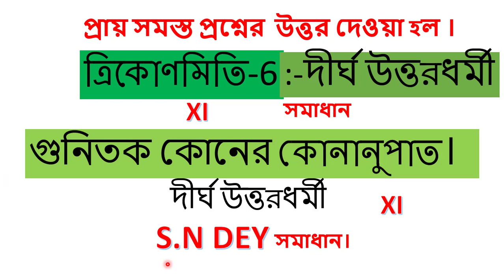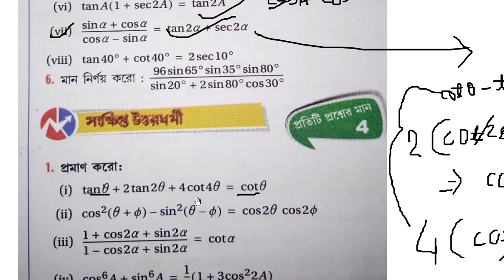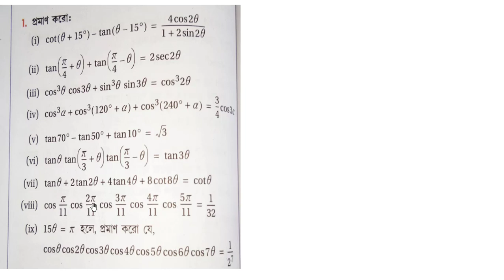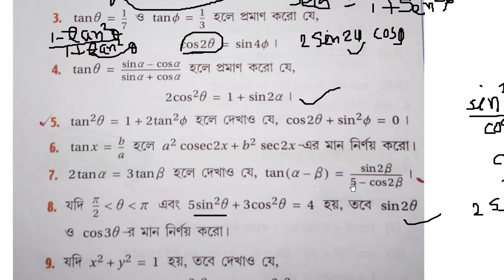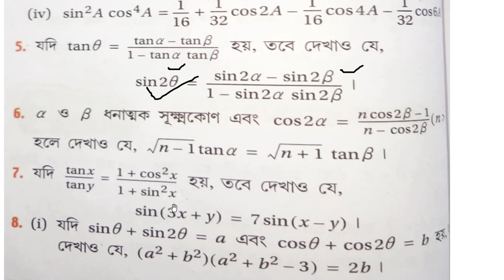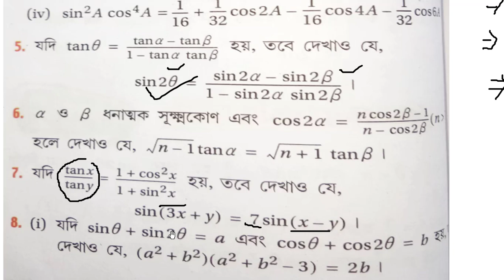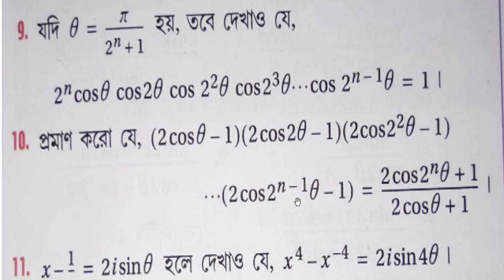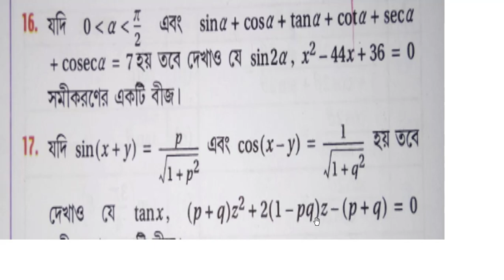xi-ত্রিকোণমিতি-6//গুনিতক কোনের কোনানুপাত//দীর্ঘ উত্তরধর্মী.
প্রায় সমস্ত প্রশ্নের  উত্তর দেওয়া হল ।